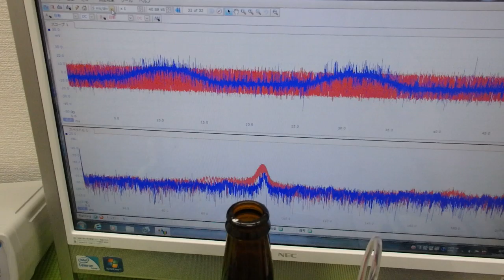超音波プローブの発振制御による振動評価技術 ultrasonic-labo